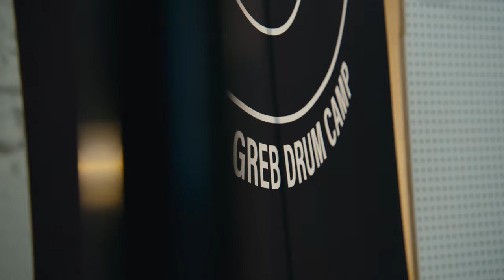Fortis X Benny Greb: Of Tool Watches and Drumsticks.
Discover the unique intersection of drumming excellence and precision watchmaking in this exclusive 8-minute feature with Benny Greb and Fortis.

Renowned for his impeccable timing and rhythmic sophistication, Benny Greb embodies the spirit of Fortis’ tool watches.

This video not only showcases Benny's drumming prowess but also reveals why his attributes make him an ideal figure to represent the durability, precision, and innovation at the heart of Fortis watches.

Witness a world-class drummer put Fortis’ timepieces to the test, in a setting where every beat and every second deliver a message of excellence.

🔗 Dive Deeper: Learn more about Benny Greb and discover more about Fortis and our watches

Special Thanks go to Benny Greb and team, the dudes of of whatthe.film, and Sven Peks for sound.